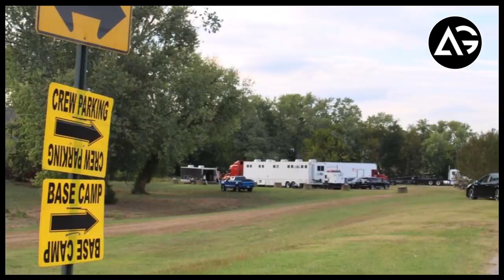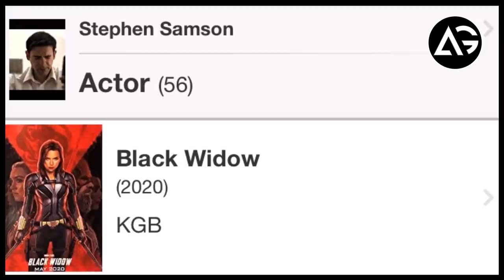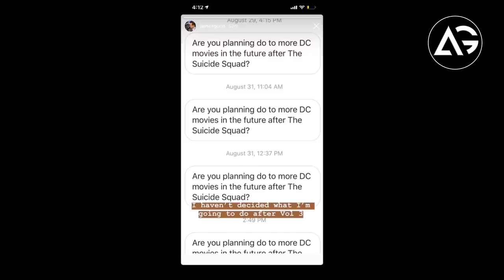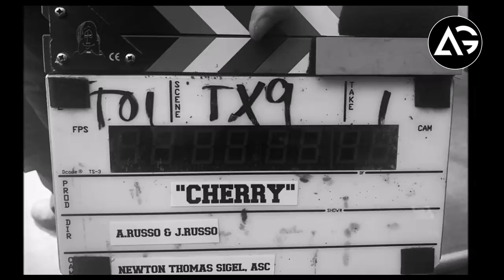Infinity Saga, Joker Box Office, Black Widow Wrap, Deadpool 3, Netflix In Hindi Dubbed AG Media News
1 LIKE = More Motivation!

**Amazon User**
Thumbnail Editor: adobe photoshop cs6
Audio Editor: adobe premiere pro cs6
Video Editor: adobe after effects cs6

**Channel Description **

देखने के लिए धन्यवाद